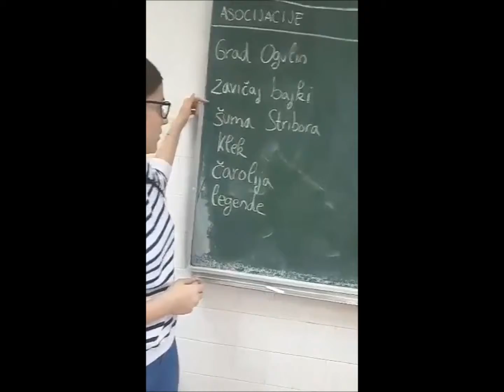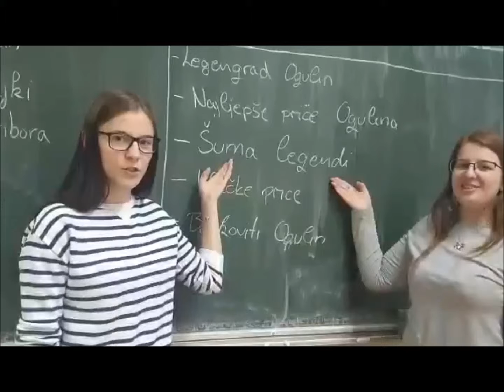Šuma legendi-Kako je nastala naša slilovnica?